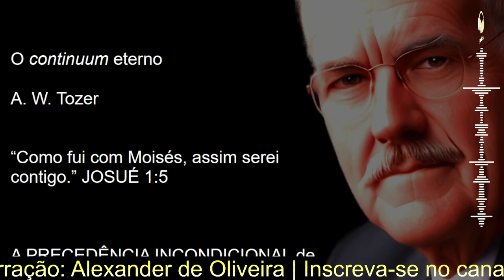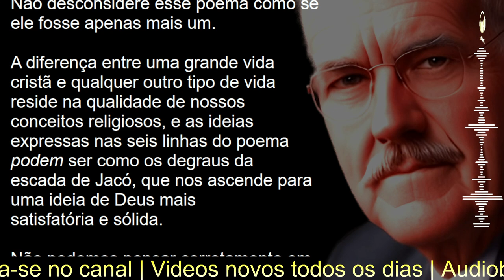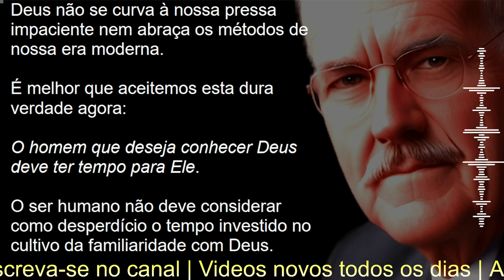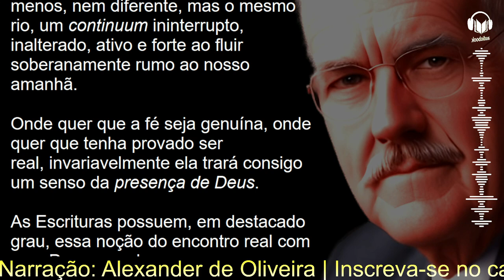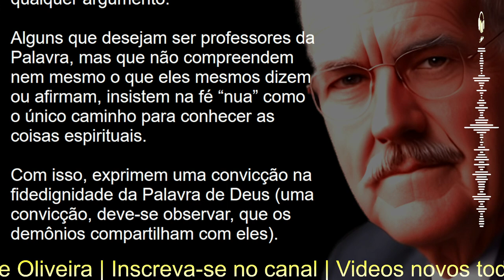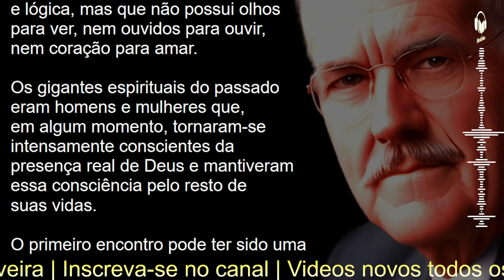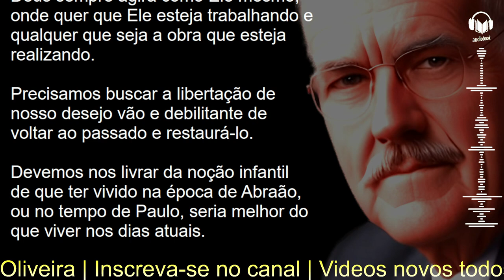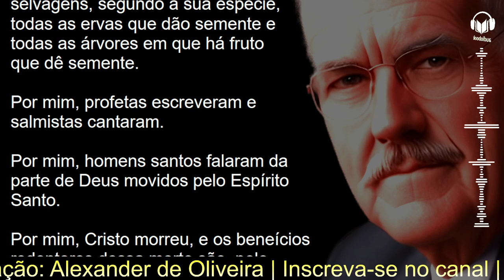A CONSCIÊNCIA DA PRESENÇA DE DEUS - A. W. Tozer | Audiobook - Narração: Alexander de Oliveira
Graça e paz a todos! Estarei narrando um sermão em audiobook do pastor Aiden Wilson Tozer sobre a consciência da presença de Deus. Ele fala sobre o continuun eterno, ou seja, a contínua presença de Deus com o Seu povo. Tozer usa o texto de Josué 1. 5 onde Deus diz para Josué que como Ele foi com Moisés, Ele também será com Josué. Nós precisamos ter o senso da presença eterna de Deus conosco todos os dias. Ele está conosco e sempre estará. Deus abençoe a todos em Nome de Jesus!

 CONSIDERE SER MANTENEDOR APOIANDO O CANAL
Ou transferência bancária
Banco Santander
Agência 4427